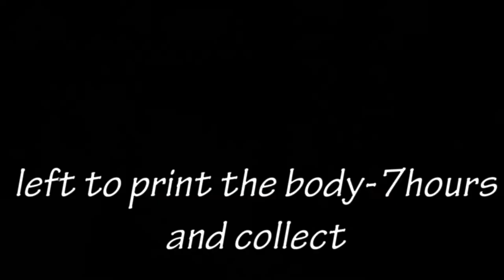Tesla 3D? look what i did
Track
Nightingale Lofi
DMCA FREE | Non-Copyright Lofi Beat Mix For Streaming, Sleep And Study